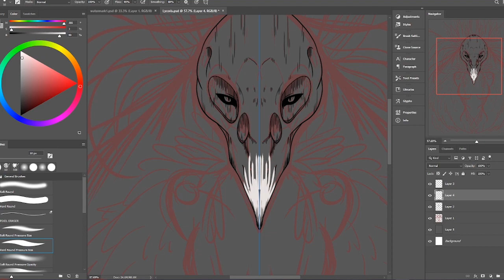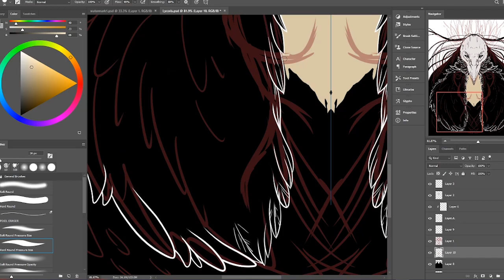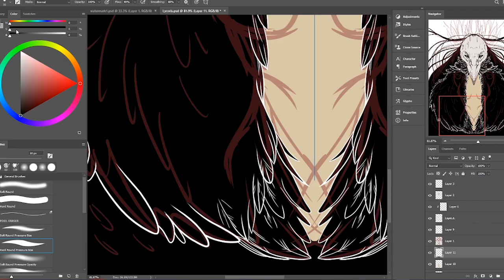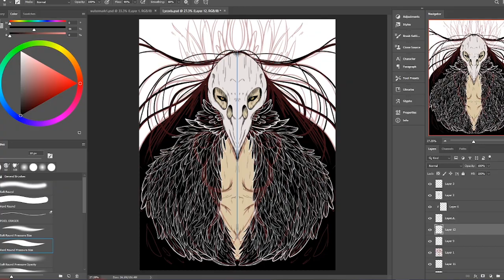Lycoris the Banshee (Speed Paint)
Lycoris is a character of mine who represents myself. She's an observer.
She watches the actions of people.
You'll probably see me draw her a lot.

Had Brain Surgery to remove a tumor. The tumor turned out to be "anaplastic astrocytoma". Happened right around when COVID-19 started getting big. Currently unemployed but dealing with it day by day. So to fill up my time I decided to start this daily vlog. Why am I playing animal crossing? Because it makes it more fun and casual to talk about serious subjects and I get less anxiety.